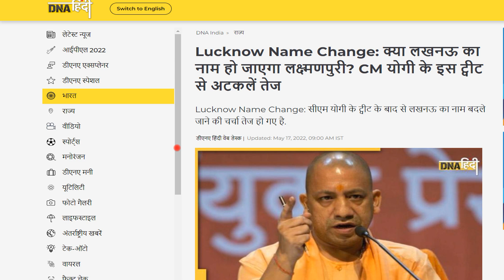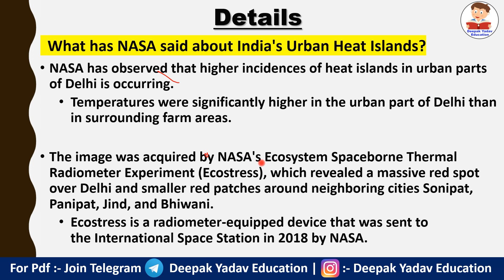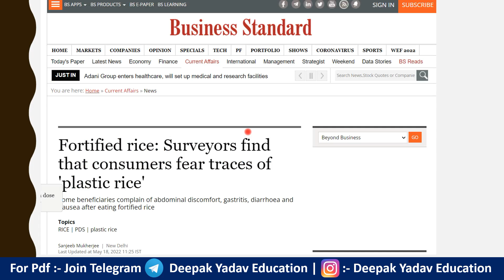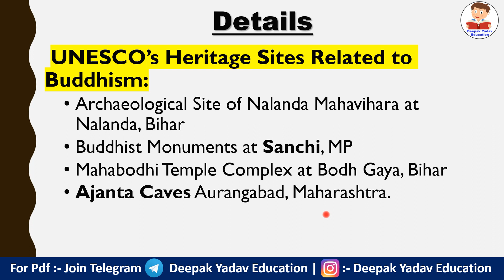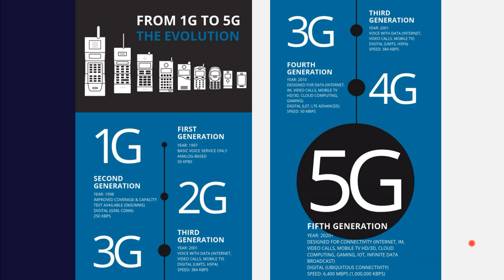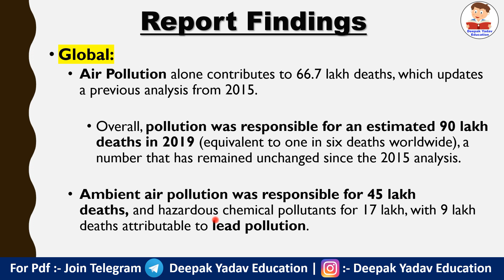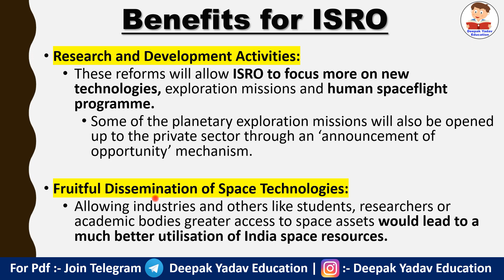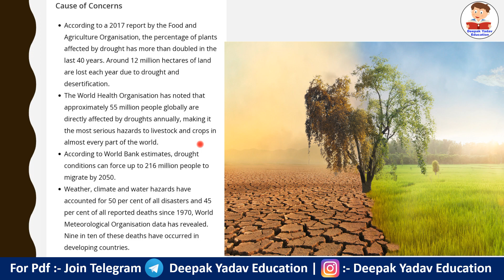29 May 2022 Daily Current Affairs 2022 | The Hindu News Analysis, Indian Express , PIB Analysis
29 May 2022 Top News Analysis by Deepak Yadav Education | TNA By Deepak Yadav